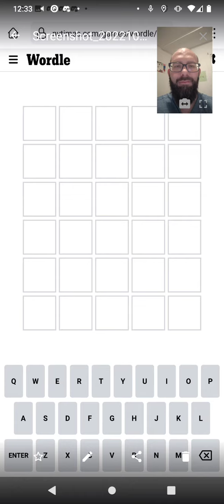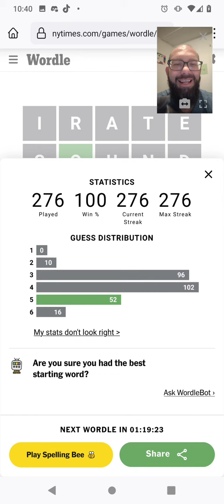Wordle 473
Oops, I missed this one, but would you join me in solving Wordle 473 anyway?